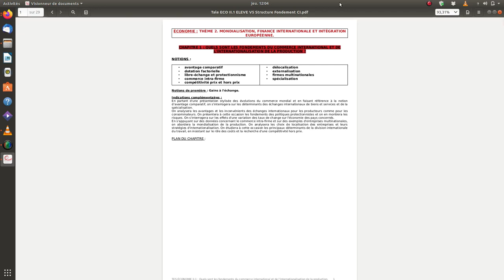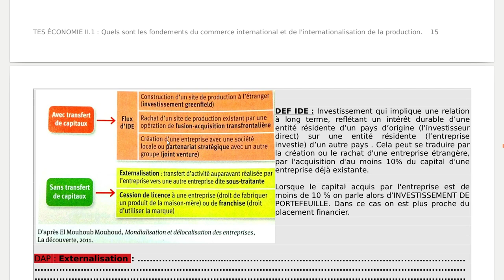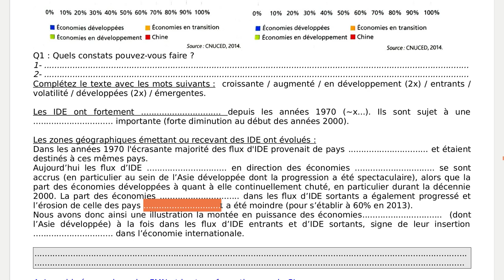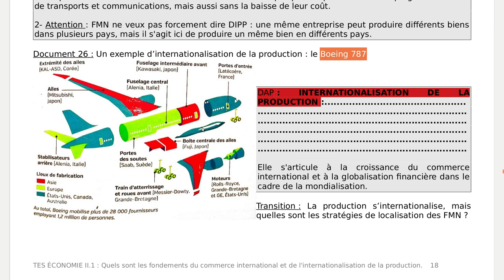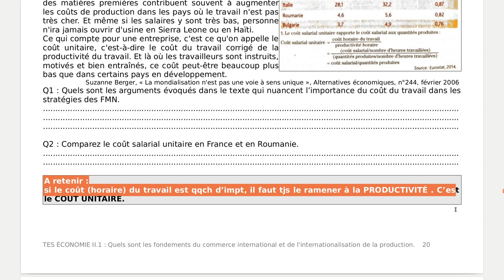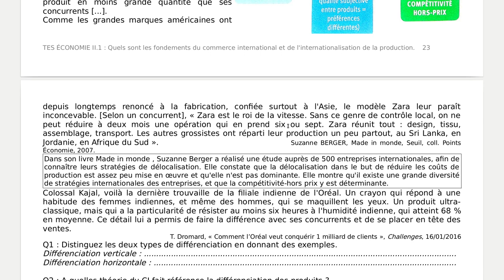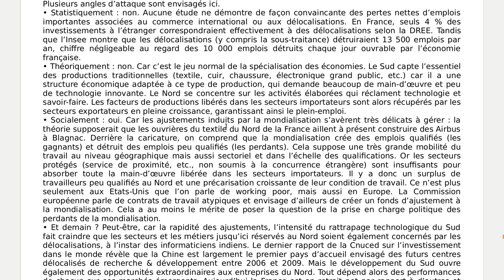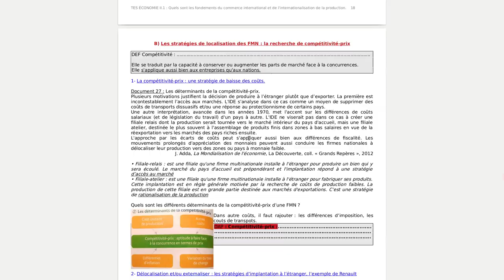/!\ Ancien Prg /!\ ECO T2 Chap 1: 2/2 Commerce Inter & internationalisa° de la P°: IV et sujets bac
IV A
IV B: à partir de la minute 49
IV C: à partir de 1h12
IV D: à partir de 1h30
Sujets du bac: à partir de 1h40